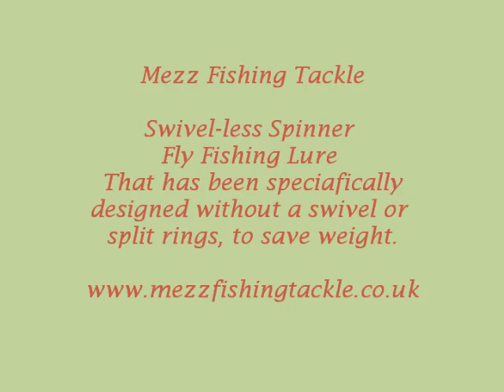SWIVEL-LESS SPINNER FLY FISHING LURE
also on ebay The unique design of a light weight spinner fly lure .